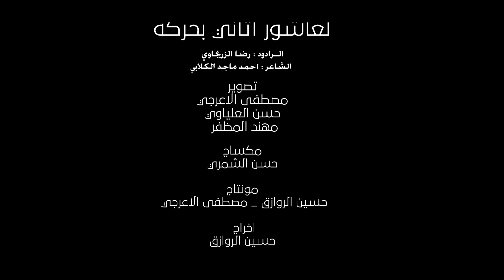الرادود : رضا الزريجاوي / لعاشور اتاني بحركة / هيئة ام ابيها - محرم 1440 هـ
الرادود : رضا الزريجاوي
الشاعر : احمد ماجد الكلابي
تصوير : مصفى الاعرجي
             حسن العلياوي
              مهند المظفر
مكساج : حسن الشمري
مونتاج : حسين الروازق - مصطفى الاعرجي
الاشراف العام : حسين الزريجاوي